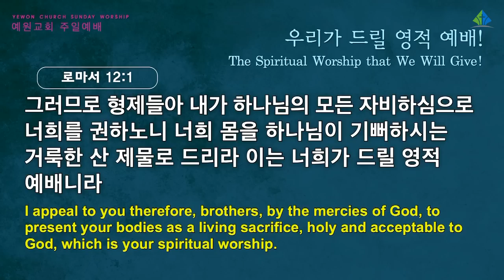[예원교회] 2부 주일예배 - 우리가 드릴 영적 예배! - 정은주목사 - 2022.05.22.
로마서 12:1-2
우리가 드릴 영적 예배!
정은주목사